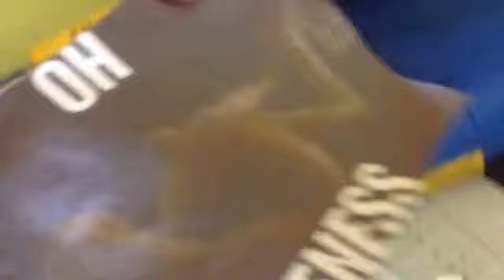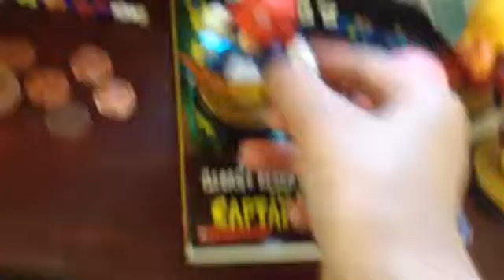SMPB1: plush collection: Mario plushies